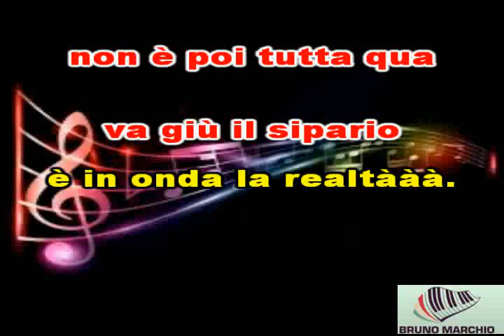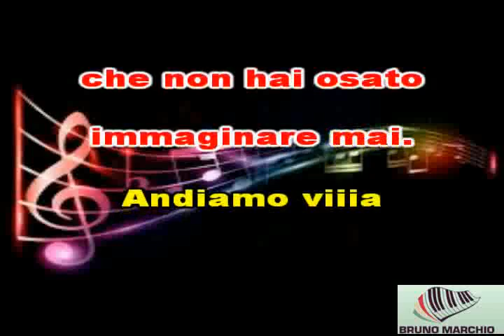KARAOKE VIA (DEMO) - RAF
KARAOKE VIA (DEMO) DI RAF. UN BELLISSIMO PEZZO DI RAF DI UN PO' DI ANNI FA MA CGE RESTA SEMPRE MOLTO ATTUALE E CANTATO NEI LOCALI DI PIANO BAR E KARAOKE. QUESTA CANZONE LA DEDICO A UNA PERSONA MOLTO IMPORTANTE PER ME (ROSY GULINO). SPERO VI PIACCIA.